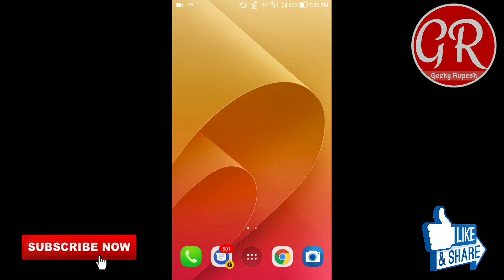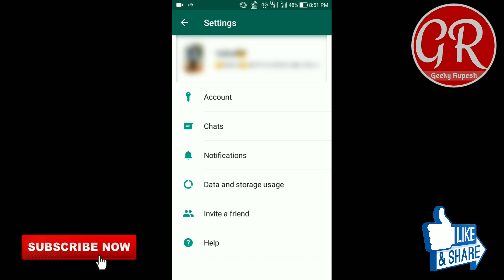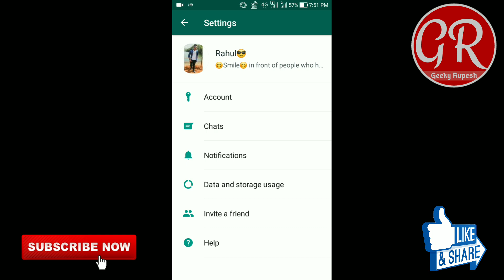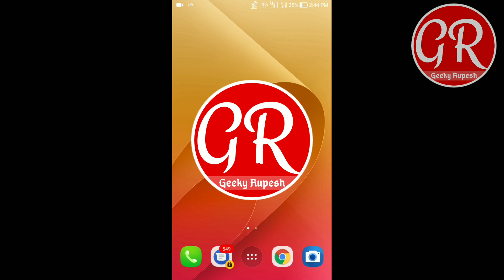TOP 3 Whatsapp Tricks You Must Know | in Hindi | Must Watch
Top three whatsapp tricks must know
( व्हात्सॅप के कुछ ऐसे ट्रीक्स जो आपको पता होने चाहिए )

This video includes top three whatsApp tricks which are follows:-
1) Don't let others know that you have seen their message / stories i.e. don't let blue tick to appear.
2) Stop whatsApp media files from creating  junk in your gallery.
3) How to create whatsapp report which will show you all your settings, Active chats / groups, etc.

So, Watch the video TILL END.( विडीयो को आखिर तक देखे ताकी आपकी कोई स्टेप मिस ना हो )